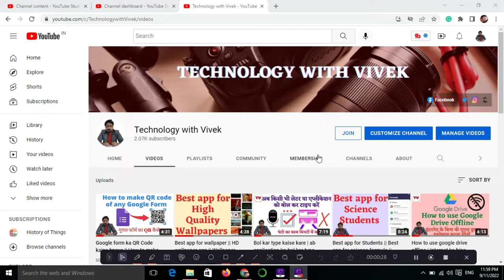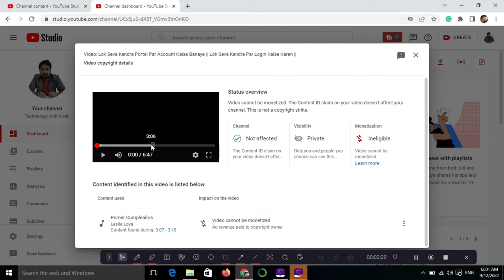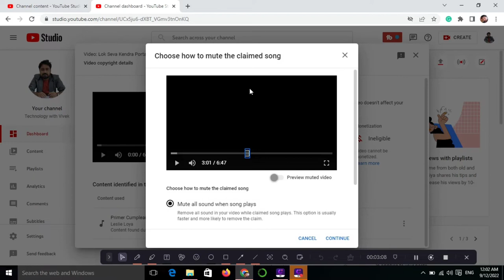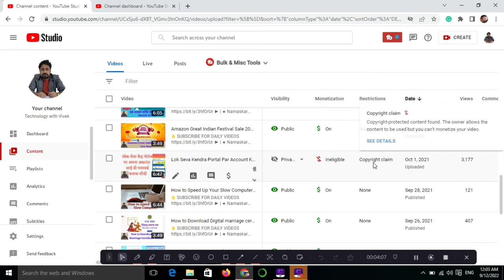how to remove copyright claim in youtube || Video se copyright kaise hataye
Title Tags:
how to remove copyright claim in youtube,
Video se copyright kaise hataye,
copyright claim,
youtube video se copyright kaise hataye,
difference between copyright claim and copyright strike,
coyright claim in youtube,
copyright video kaise sahi kare,
How to upload a video on YouTube in Hindi,
YouTube Video,
how to upload a video on youtube,
how to upload a video on youtube channel,
how to upload a video on youtube with thumbnail,
how to upload a video on youtube 2021,
youtube par video upload nahi ho raha hai,
Technology with Vivek,
Vivek Bhardwaj